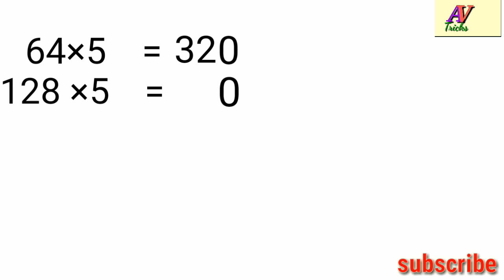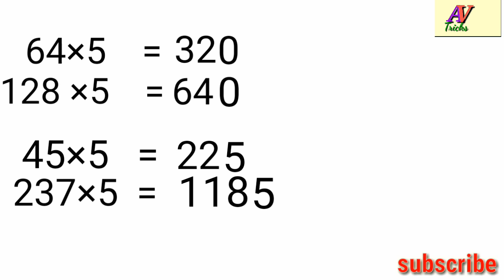5 കൊണ്ട് എളുപ്പത്തിൽ ഗുണിക്കാം/multiply by 5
Psc,ssc,rrb,reasonung,quantitative apttittude,ldc,lgs,university assiddtant,cgl